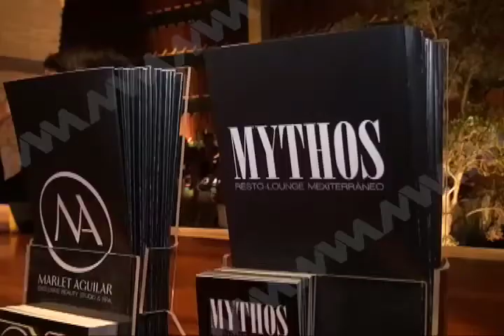Todo un éxito el openning del Exclusive Beauty Studio & Spa y de MITHOS Resto Lounge Mexiterráneo